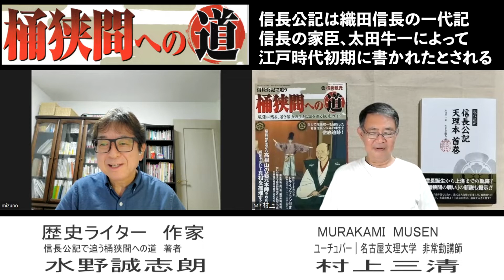織田信長は桶狭間の戦いで、なぜ勝てたのか？歴史ライターで「信長公記で追う桶狭間への道」の著者、水野誠志朗氏に、信長ファンの私がいろいろ聞きました。水野さんとのコラボ歴史話シリーズで連続配信してゆきます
「信長公記で追う桶狭間への道」の著者、歴史トリビアな話を水野誠志朗氏に伺う新シリーズ。第一回は「織田信長はなぜ桶狭間の戦いに勝てたのか」。信長公記などの文献を研究されている水野さんならではの歴史の裏話も聞けますよ。今川義元は上洛の途中に桶狭間で信長の奇襲で敗れたというのが一般の理解ではないでしょうか？「それは間違いです！」実は義元は上洛しようとしていなかった！歴史の学会ではこれは常識だそうです。

■信長公記で追う桶狭間への道　出版元　ＤＡＹＳ（本社　名古屋市）

■信長公記　天理本　首巻
アマゾン　ＵＲＬ